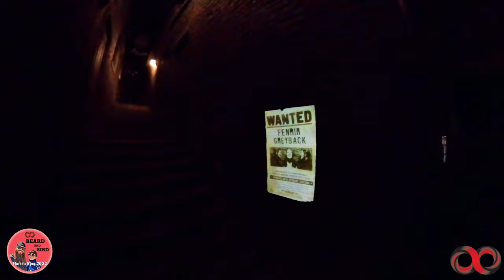Florida Vlog 2022 - Day 16 17 18 - Volcano Bay, Tales of Bead the Bard - Beard and Bird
Reaching the back end of our holiday we are back in the Universal parks to re ride and do anything we have missed.